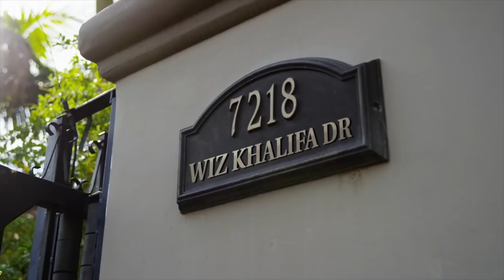Wiz Khalifa "Millions" ft. A Boogie Wit Da Hoodie (Fan Music Video)